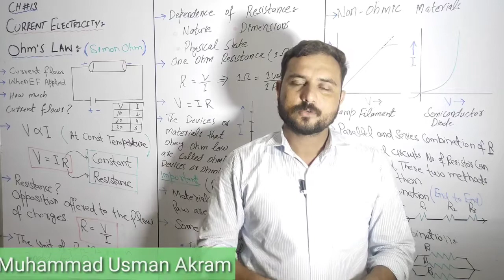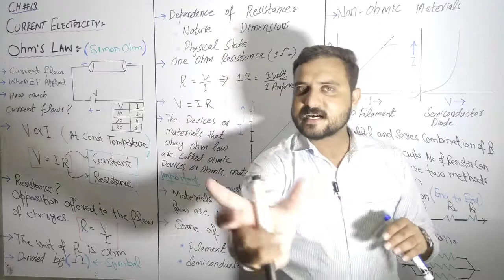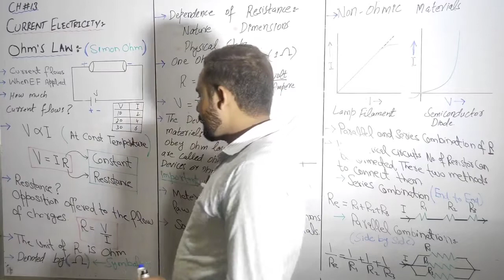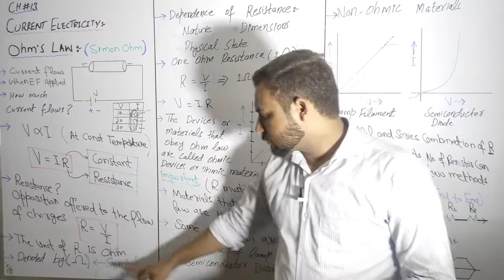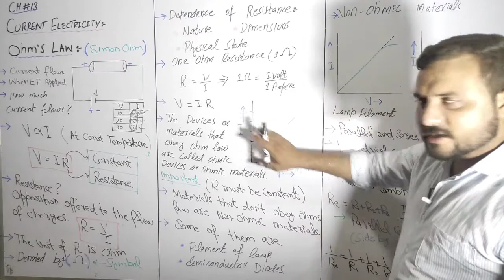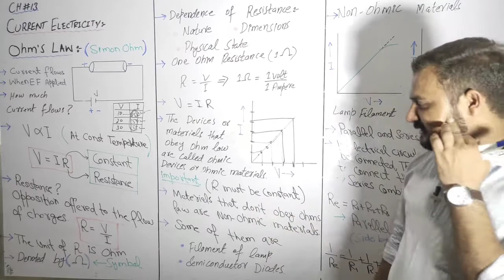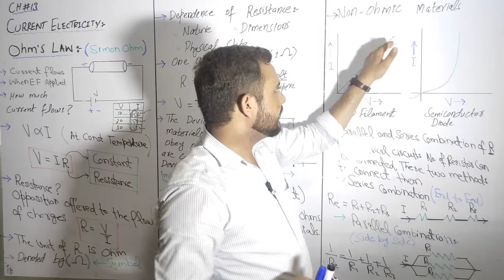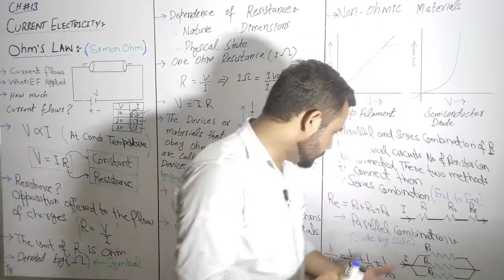Ohm's Law |Chapter No.13| in Urdu/Hindi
Ohm's law is an important topic of the chapter. I try my best to explain ohms law in simple and more general way.